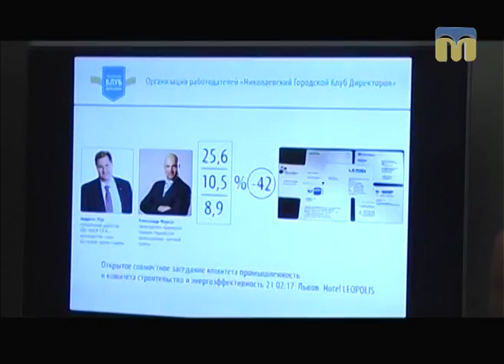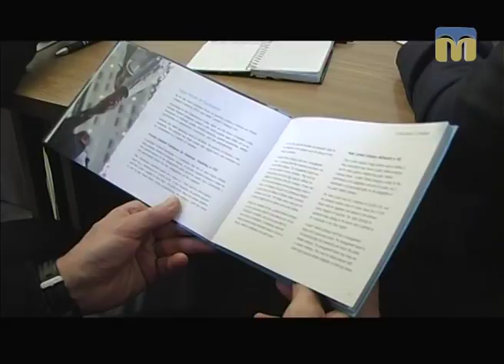ТНМ — Миколаївські підприємці роблять перші кроки до співпраці з європейськими інвесторами